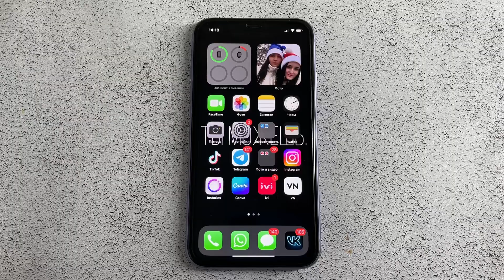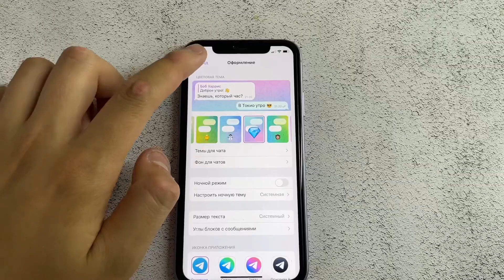Correspondence With Subscribers | IPhone 11 Incoming Call Telegram Messenger | Video Calling